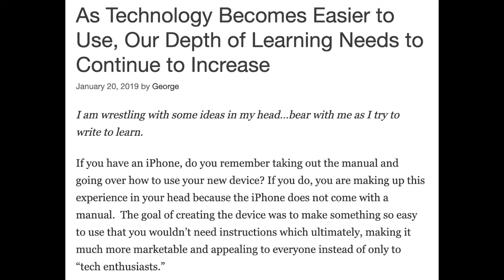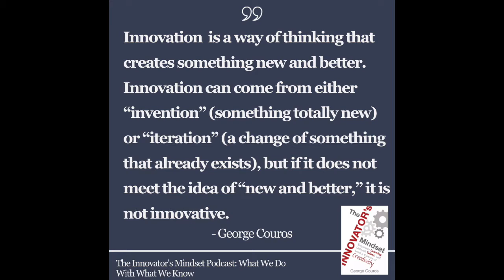What We Do With What We Know - The InnovatorsMindset Podcast S1 Ep 40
What do we do with what we know? Considering all the information that is available to us, how are we using the accessibility of content, and what impact does that have on our lives? When we think about how technology has progressed and how we have access to various forms of information, how we use that information and how we utilize technology to build relationships is ultimately what matters. Our true learning is shown through what we choose to create using what we know; it is not necessarily the technology used during the creation that shows learning. Instead, it is processing, discussing, and creating the content we are sharing that shows true learning. There are times when we can get caught up in the "newness" of technology, but when we focus instead on depth, that is when meaningful learning happens while we explore the "newness" within the technology. Instead of considering innovation as doing new things all the time, we can shift our focus to considering innovation as being something new and better.

Links:
Blog Post: As Technology Becomes Easier to Use, Our Depth of Learning Needs to Continue to Increase